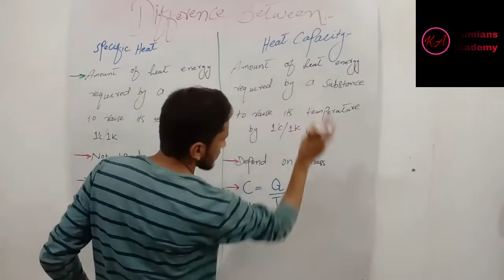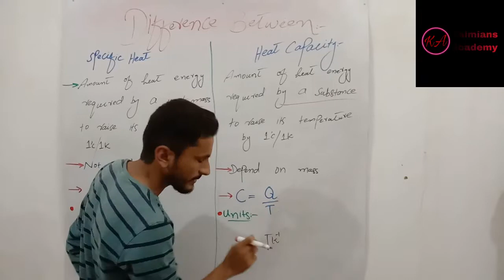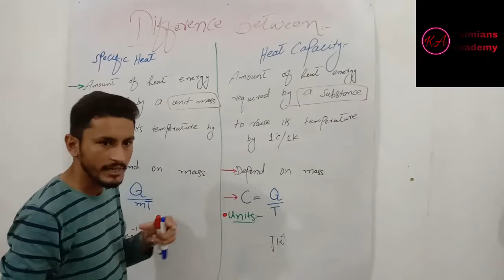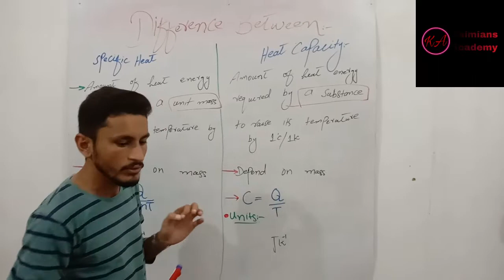Specific heat and Heat capacity |Thermodynamics| Physical Chemistry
In this lecture we will study difference between Specific heat and Heat capacity
What is specific heat
what is heat capacity
what is formula of heat capacity
How specific heat is measured
Calorimetry
What is specific heat of water
How to calculate specific heat